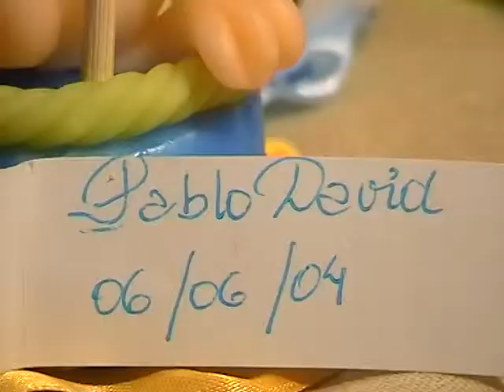Pablito mis 6 Añitos